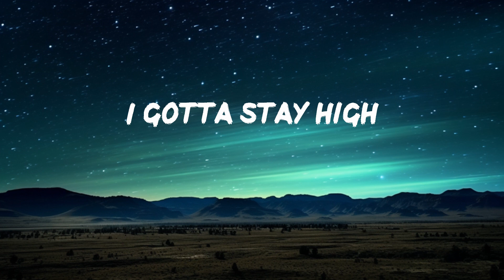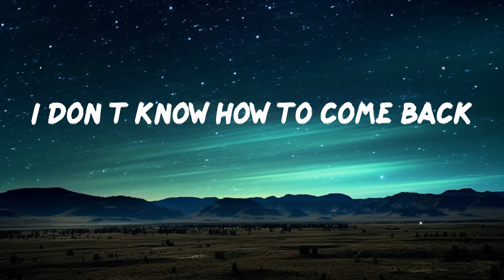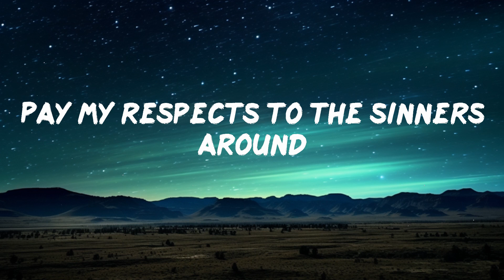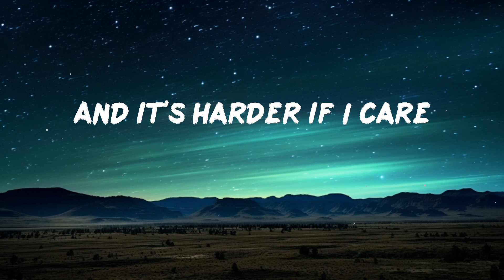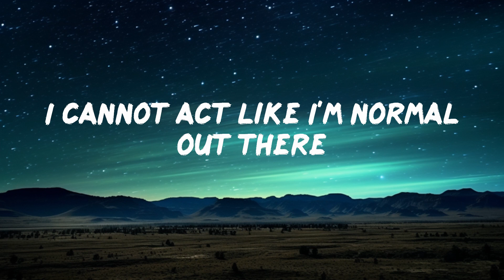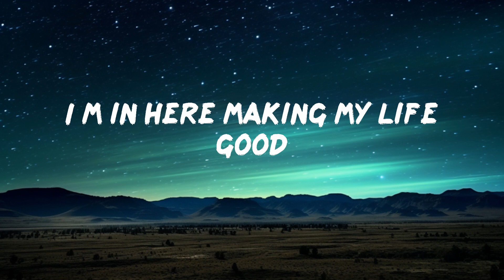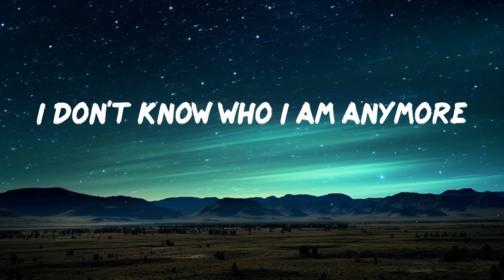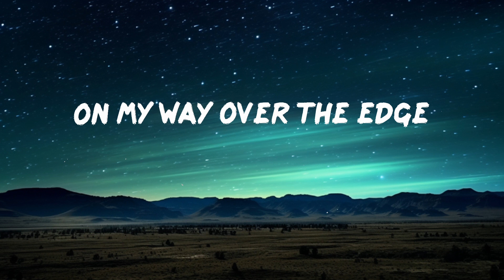SALTI - Beautiful Nightmare (Lyrics) | 30mins - Feeling your music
📜Lyrics Beautiful Nightmare SALTI
On my way over the edge
On my way out of this life and talking to you in the red
Thinking about me and i’m fighting
All my demons around
Lurking inside my head
Pushing me over the edge
Lost my reflection
On my way to hell
Barely breathing I’m stumbling around in my head!
Beautiful Beautiful Beautiful Nightmare
Reality, fantasy, I’m on the fence
On my way out of this life but
I’m here making new friends
I’m in here making my life good
I don’t know how to come back
I don’t know how to react around you
Pulling me further down under the ground
Pay my respects to the sinners around
Not getting better nooo
I should be letting gooo
I don't know who I am anymore
But I don't really care
On the tiles on the bathroom floor feeling warm
Think I'll stay down here
And it's harder if I care
Never knew yêu
I cannot act like I'm normal out there
I gotta stay high
All the time
What a beautiful nightmare